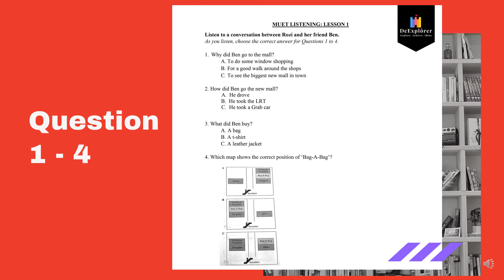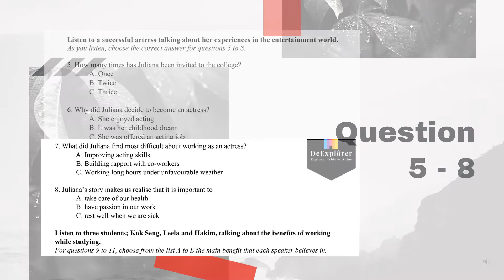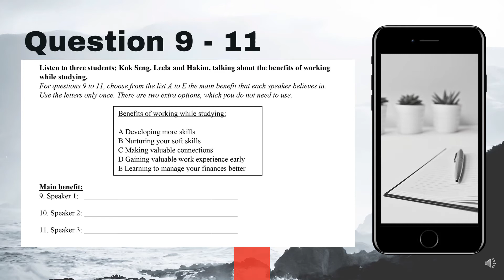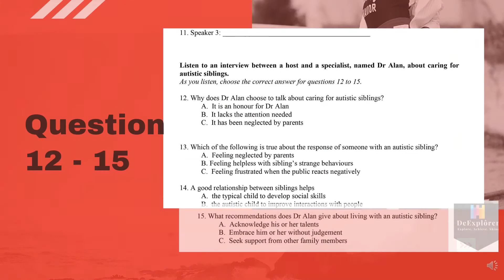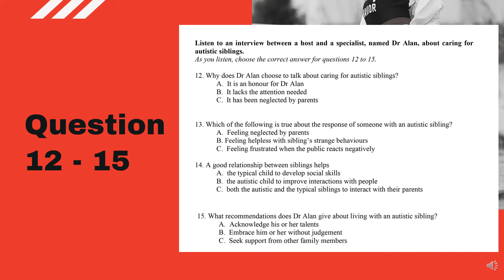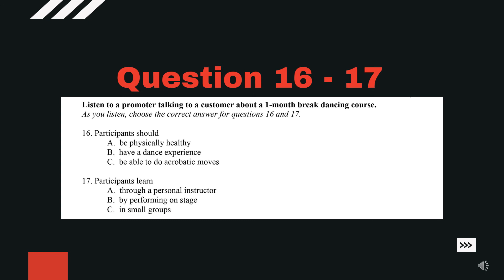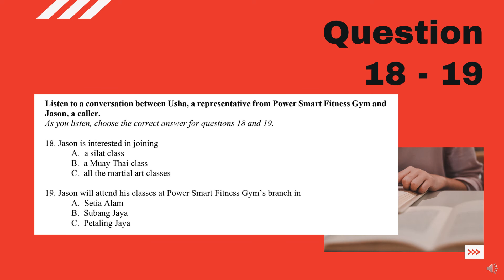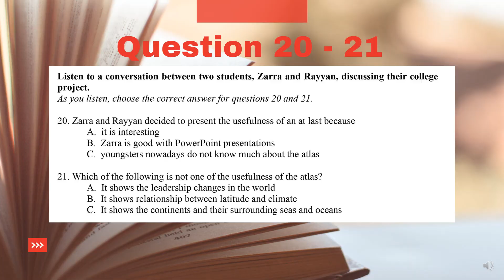MUET PAPER 1-LISTENING:LESSON 1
𝗗𝗢𝗪𝗡𝗟𝗢𝗔𝗗
MUET LISTENING 2021: LESSON 1 (Questions)